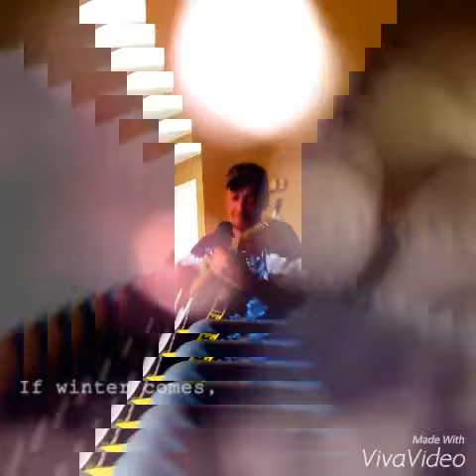Time after Time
Dwain Graggs acoustic cover